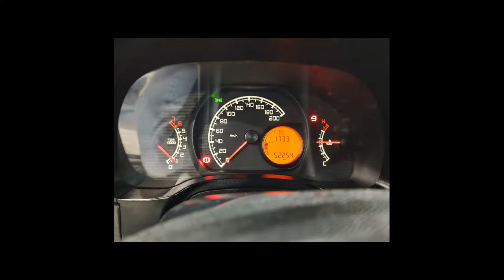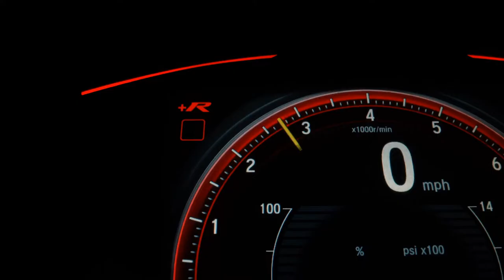FIAT STRADA - 2020 - São Paulo/SP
Venha conferir.

Veículo: FIAT / STRADA 1.4 MPI HARD WORKING CS 8V
Ano: 2020/2020
Combustível: FLEX
Portas: 2 PORTAS
Câmbio: Manual
Cor: BRANCA
KM: 52.000

✅ Air Bag
✅ Alarme
✅ Ar Condicionado
✅ Direção Hidráulica
✅ Freio ABS
✅ Travas Elétricas
✅ Vidros Elétricos